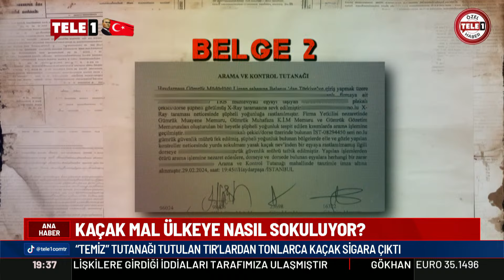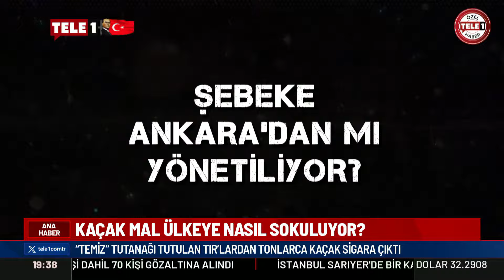TELE1 5. gümrük dosyasını açıyor...